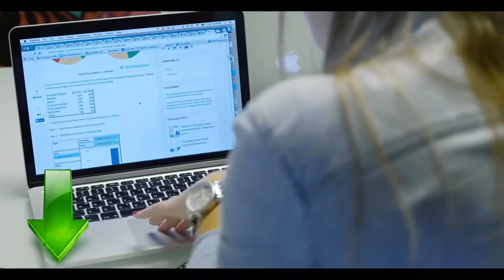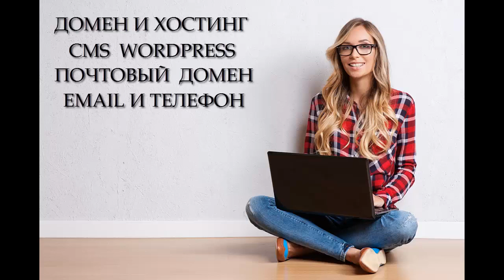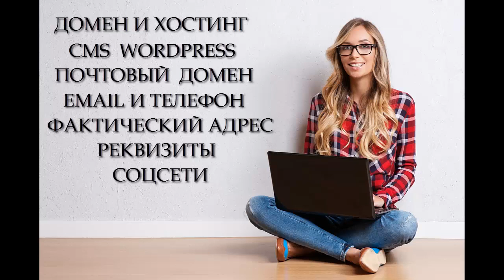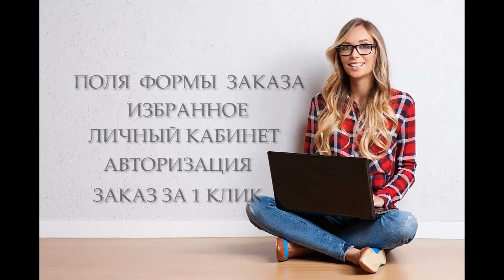Что нужно для создания интернет магазина Что нужно для создания сайта Что делать если нужен сайт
Курс Android Разработчик за 3 месяца Курс по созданию Интернет Магазина

Если Вы часто задаетесь вопросами - что нужно для создания интернет магазина - посмотрите это видео. Как выдумаете все-таки - что нужно для создания сайта? Не знаете - тогда посмотрите это видео. Вы не знаете что делать если нужен сайт - то я готов Вам помочь. Если Вы в раздумьях над вопросом, что нужно для того что бы создать сайт - спросите мня и я Вам подскажу. Вы думаете что нужно для создания сайта с нуля -посмотрите это видео. Если Вы в поисках информации о том, что нужно знать при создании сайта - я готов вам помочь